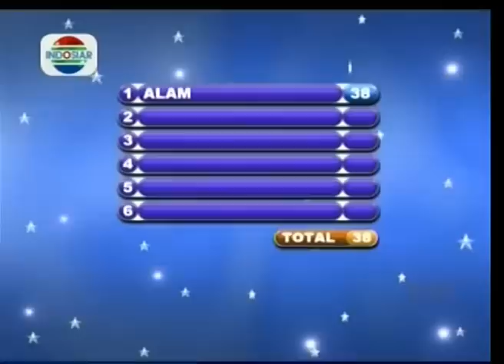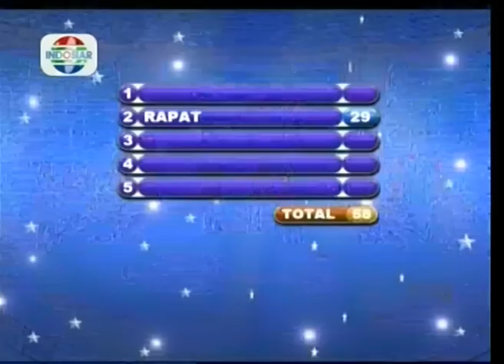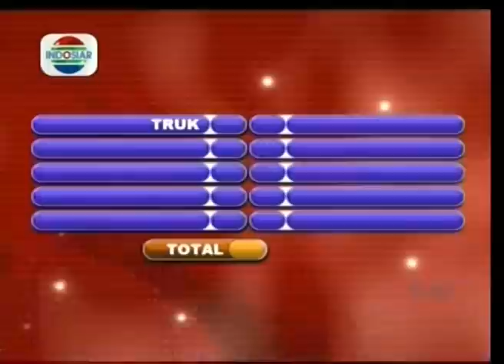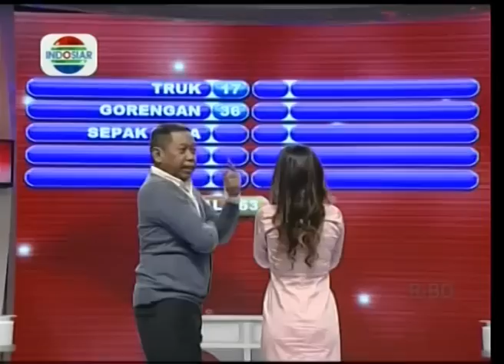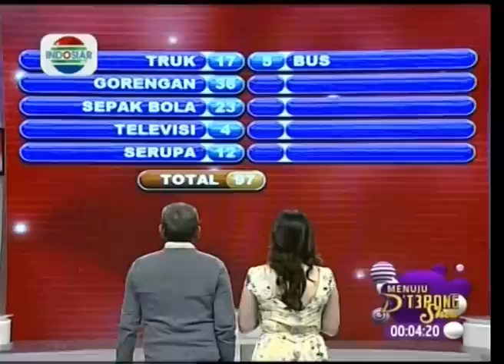New Famili 100 - Ep227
Keluarga Permata vs. H. Raibun